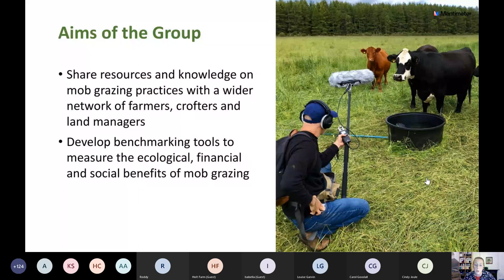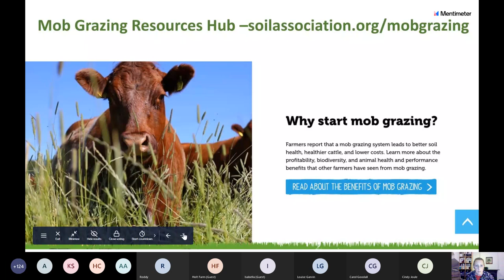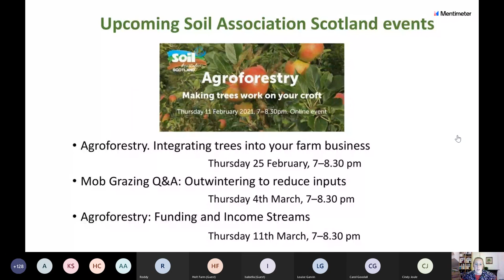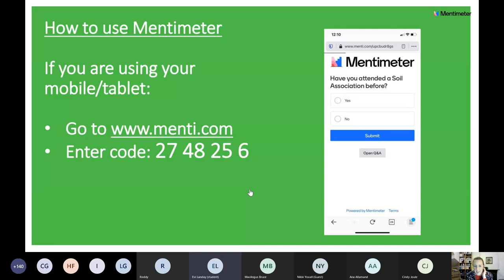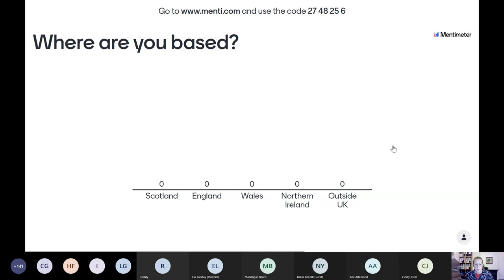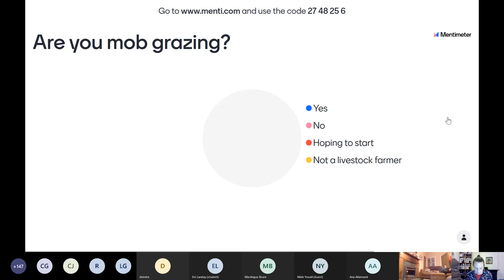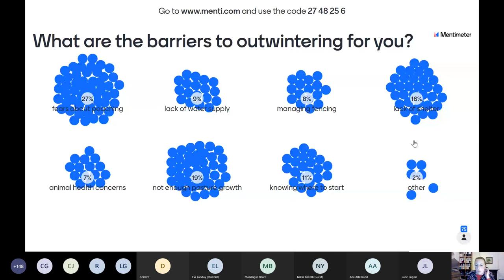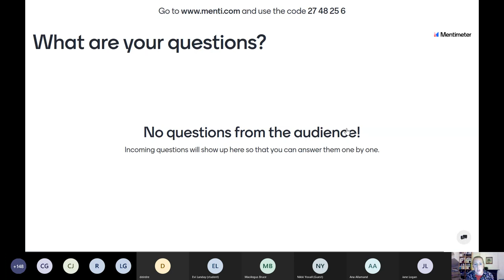Mob Grazing: a Q&A with experts on outwintering in wet conditions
Mob grazing is a planned grazing system that seeks to work with nature and improve farm profitability at the same time. Animals are moved frequently, usually every 1-3 days. Pasture is then given a long rest period, which varies depending on the time of year and grass growth rate

As part of our farmer-led mob grazing video series, we held a Q&A on outwintering in wet conditions with farmers Heather and Philip Close of Balsar Glen, Katharine Sharp of Achpopuli Farm and Roger Dixon-Smith of the Sailean Project. Among other topics, they covered outwintering cattle and sheep, bale grazing methods, managing foot health and enhancing biodiversity.